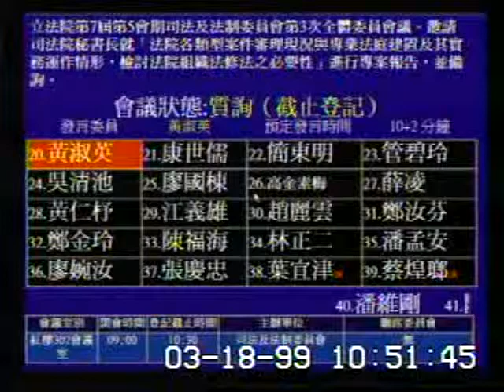2010-03-18 黃淑英 發言片段, 第7屆第5會期司法及法制委員會第3次全體委員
會議簡介: 立法院第7屆第5會期司法及法制委員會第3次全體委員會議。邀請司法院秘書長就「法院各類型案件審理現況與

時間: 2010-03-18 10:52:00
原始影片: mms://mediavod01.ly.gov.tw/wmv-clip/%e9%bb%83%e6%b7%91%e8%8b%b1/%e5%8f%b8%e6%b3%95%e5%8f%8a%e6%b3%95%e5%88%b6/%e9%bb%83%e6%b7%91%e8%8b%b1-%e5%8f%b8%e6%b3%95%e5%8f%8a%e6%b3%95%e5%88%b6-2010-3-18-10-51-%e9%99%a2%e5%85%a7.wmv